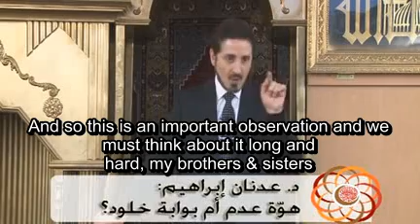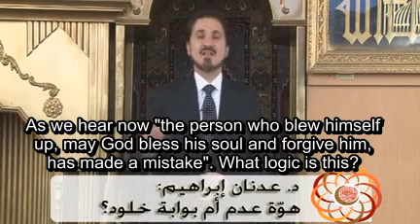A Muslim Imam's Outcry Against Terrorism & It's Historic Roots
Speaker is Dr. Adnan Ibrahim

The video belongs its rightful makers, only the subtitles are mine.